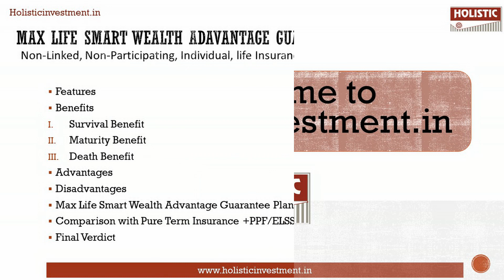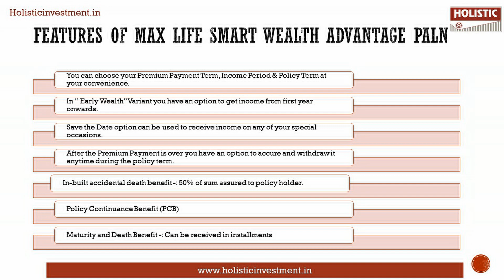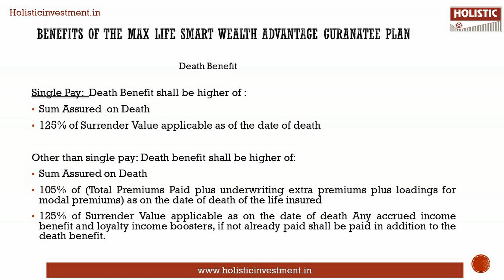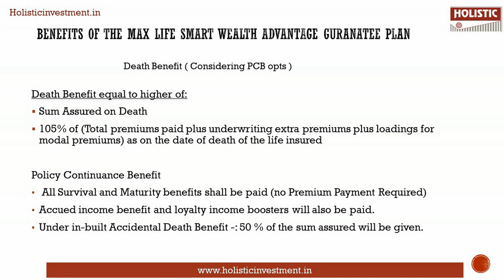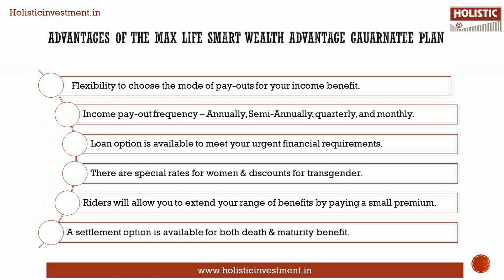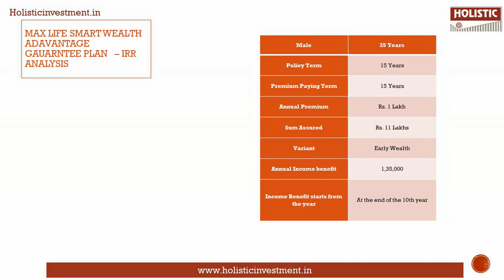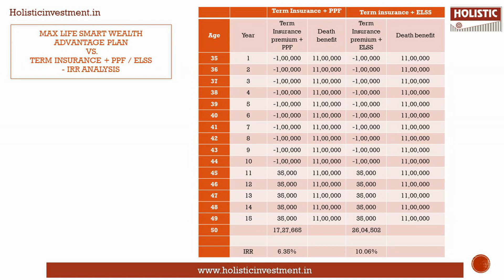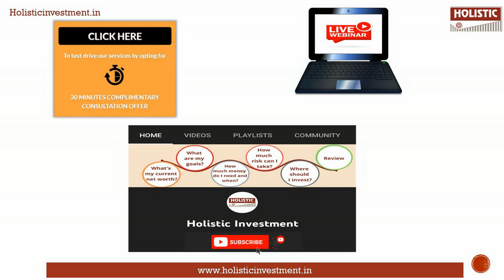Max Life Smart Wealth Advantage Guarantee Plan(SWAG) Review (தமிழில்)-Holistic Investment Tamil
Chapters
00:01 - Introduction
01:19 - Features of Max Life Smart Wealth Advantage Guarantee Plan
02:20 - Benefits of Max Life Smart Wealth Advantage Guarantee Plan
04:18 - Advantages of Max Life Smart Wealth Advantage Guarantee Plan
05:10 - Disadvantages of Max Life Smart Wealth Advantage Guarantee Plan
05:39 - IRR Analysis of Max Life Smart Wealth Advantage Guarantee Plan
06:54 - Max Life Smart Wealth Advantage Guarantee Plan vs Term Insurance +PFF/ELSS
07:53 - Final Verdict on Max Life Smart Wealth Advantage Guarantee Plan